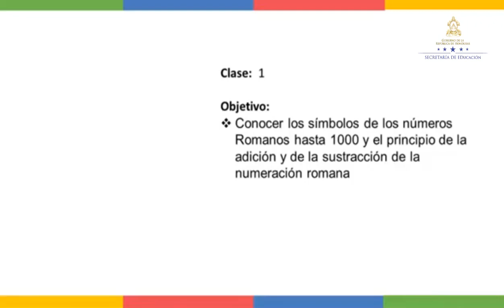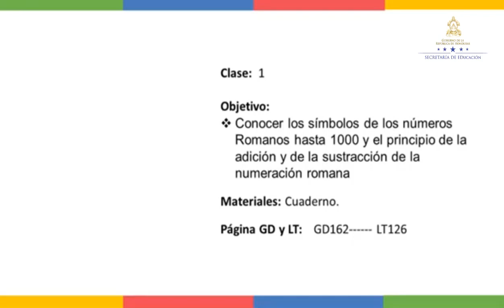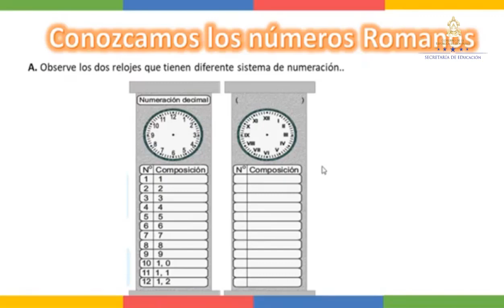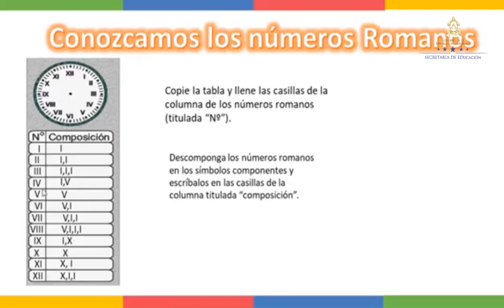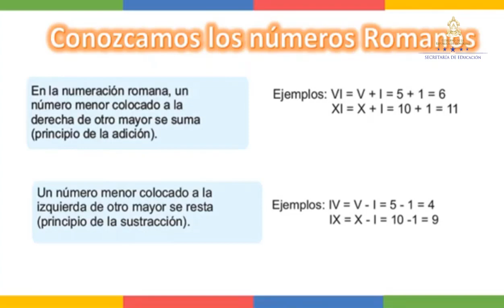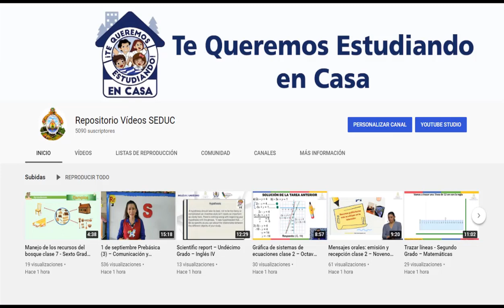Los Números Romanos - Quinto Grado - Matemáticas